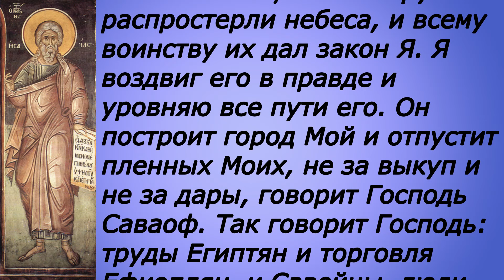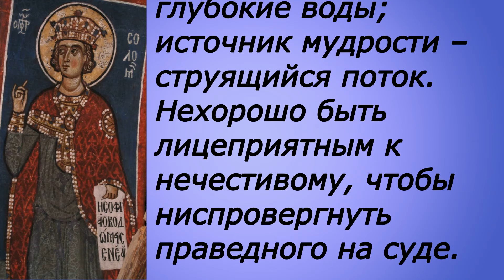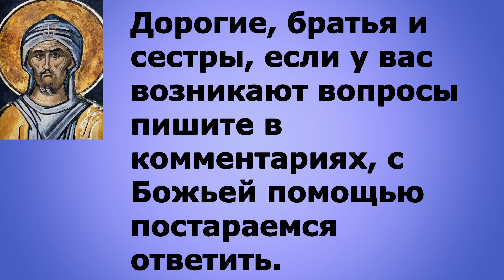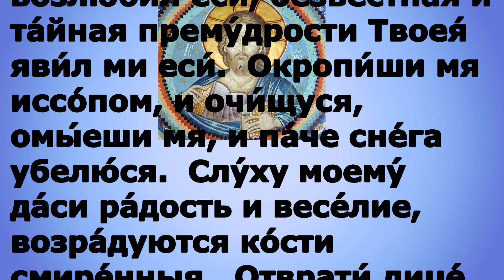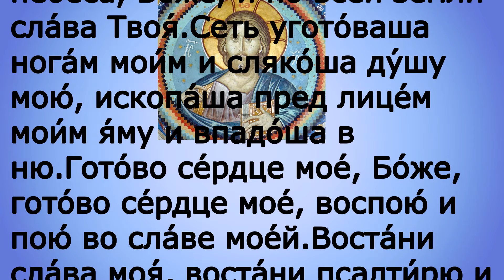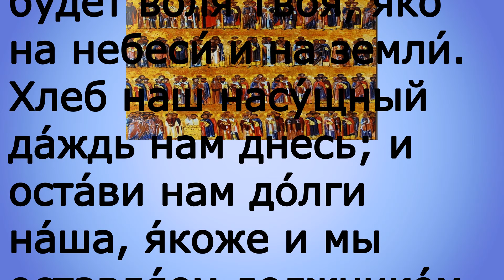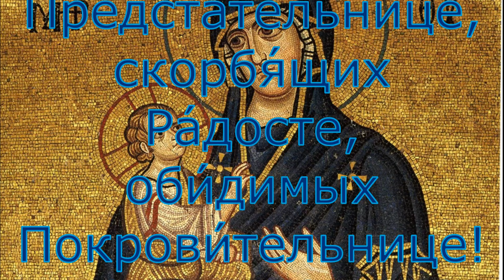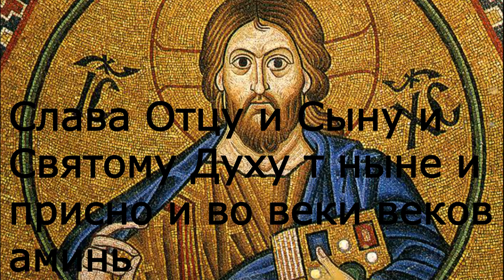Евангелие дня 16 апреля 2021 года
Сегодня во всех православный храмах читается  Ис. 45:11–17.  и Притч. 17:17 – 18:5.